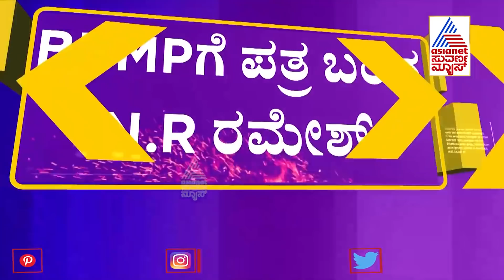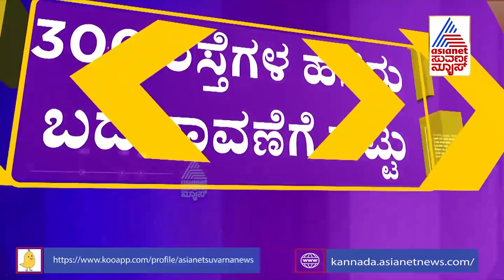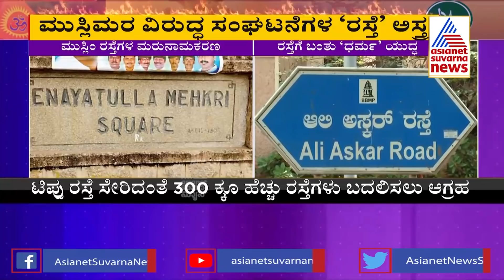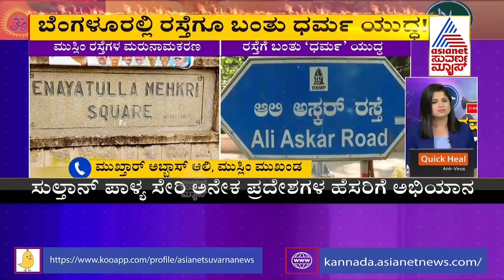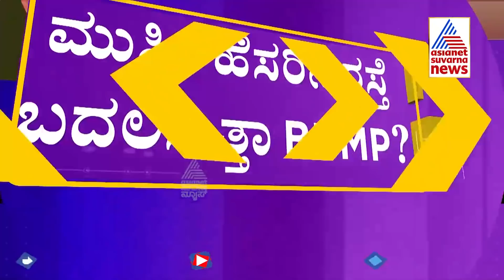Muslim Leader Abdul Razak Speaks To Suvarna News Over Renaming of roads After Muslim Leaders